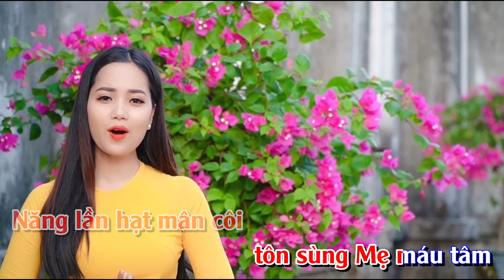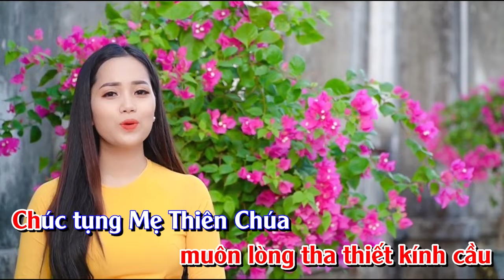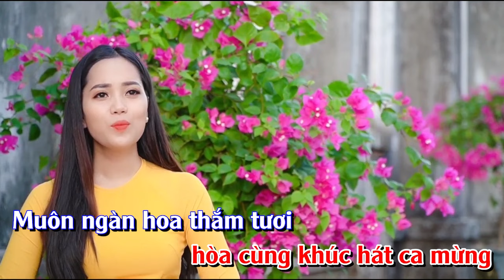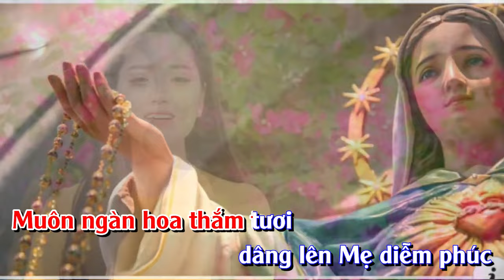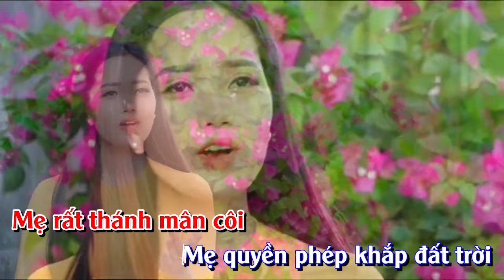[KARAOKE] Thánh Ca MẸ MÂN CÔI - Thanh Hoài | Sáng tác: Liên Bình Định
🎵 Ca khúc: KARAOKE Thánh Ca MẸ MÂN CÔI
🎼 Sáng tác:  Liên Bình Định
🎙Ca sĩ : Thanh Hoài
💻 Editor : Tú Hiền
✒ Booking:  Nhạc Thánh Ca Toàn Quốc (Nationwide Event)